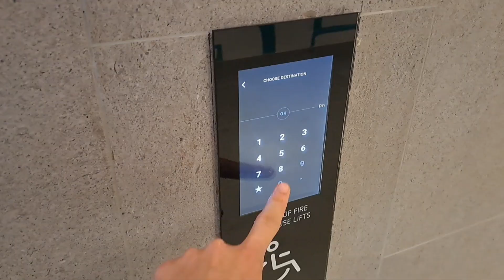This group serves floor... (Schindler PORT)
Demonstrating the accessibility mode of a Schindler PORT running on Schindler 5500 MRL elevators. Plus an epic fail in the end!